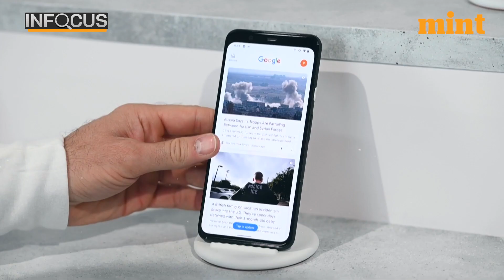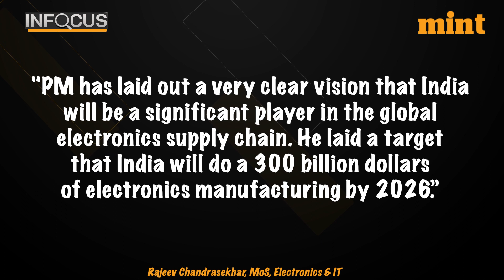India’s Electronics Mfg. Crosses $100 Bn; Next Target, $300 Bn By 2026 | Mint In Focus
India is going from strength to strength in the electronics manufacturing sector. Already the 2nd biggest mobile phone manufacturer in the world, India has crossed the 100 billion dollar landmark in electronics manufacturing. Earlier this year India became the world's second-largest mobile phone manufacturer thanks to the Production Linked Incentive (PLI) programme for the industry. The Economic Survey said that the number of handsets produced increased from 6 crore units in FY15 to 31 crore units in FY22.